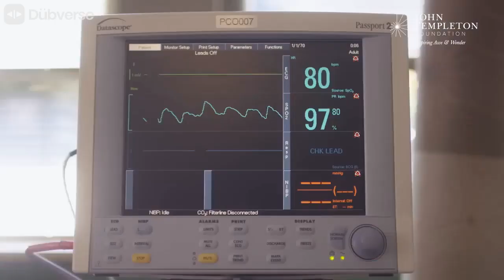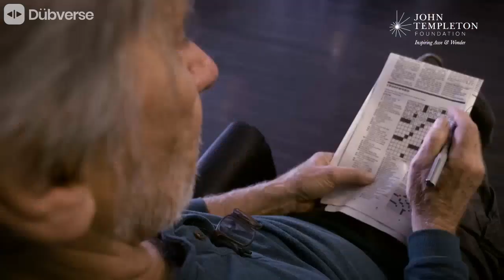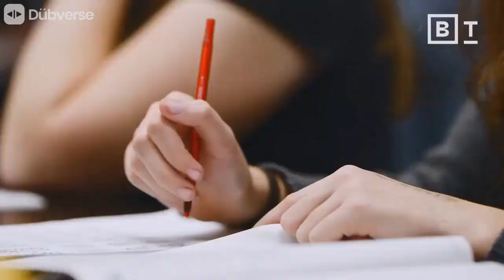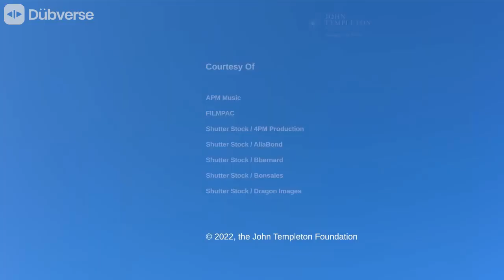Why you should want to suffer Paul Bloom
Why Should want to suffer in KANNADA language